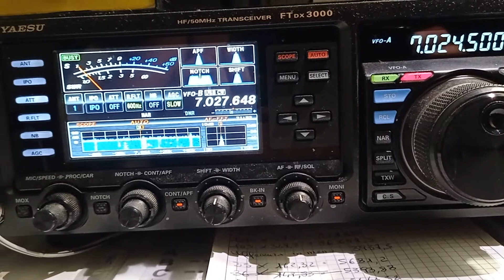JW0W 40m cw